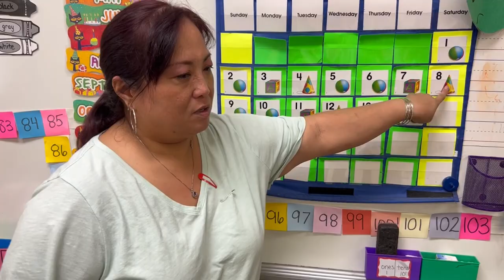Golden Apple Le Pkg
Kim Le at Kate Shepherd Elementary in Mobile is this week's Golden Apple Award winner.